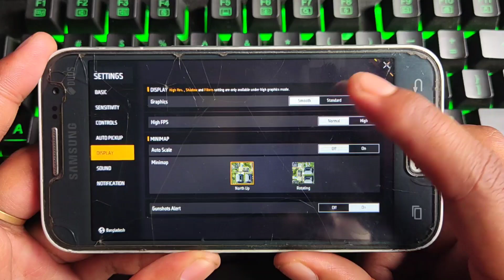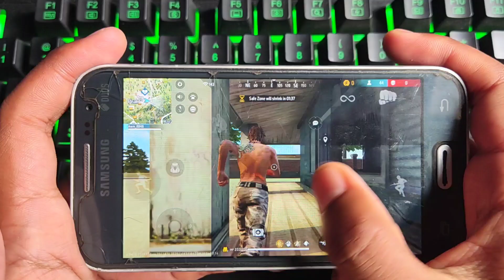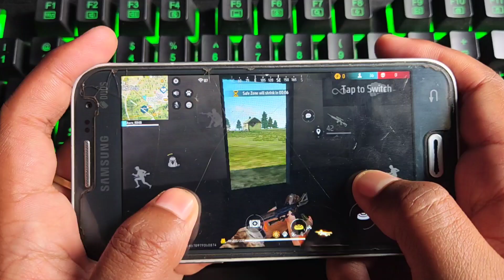Free Fire In 1GB Ram Ultra Graphics Lag Test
1GB Ram Free Fire Lag Fix
Free Fire 1GB Ram Lag Fix
Free Fire 1GB Ram Ultra Graphics
Free Fire 1GB Ram Ultra Graphics No Lag
Free Fire Ultra Graphics 1GB Ram Gameplay

☆ OnZan